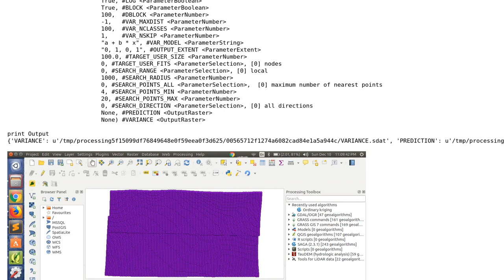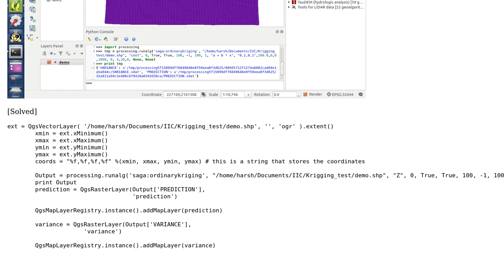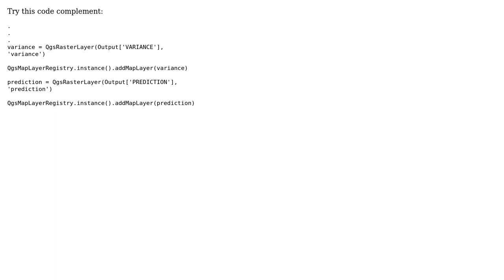GIS: Display the output generated by saga ordinary kriging on to QGIS from Python Plugin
With thanks & praise to God, and with thanks to the many people who have made this project possible! You are responsible for your own actions.